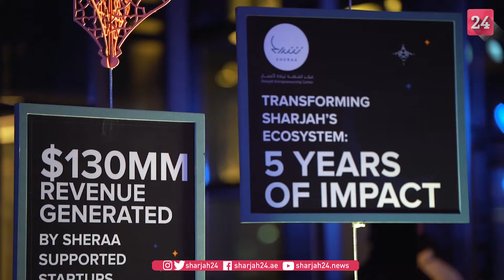مجلس "شراع" الرمضاني يسلط الضوء على دعم ريادة الأعمال في الشارقة